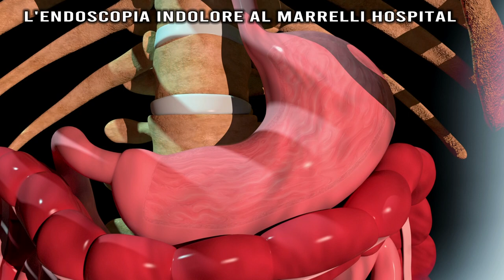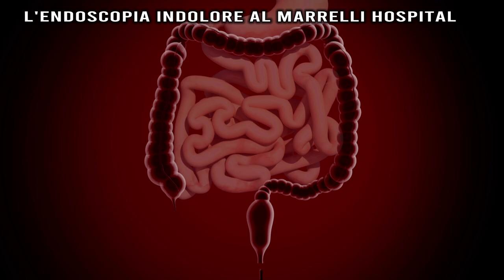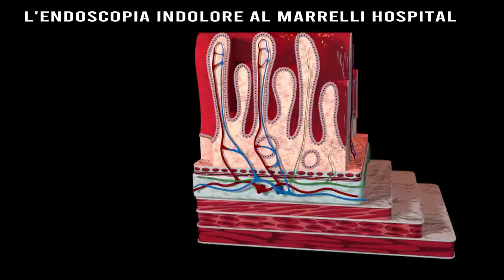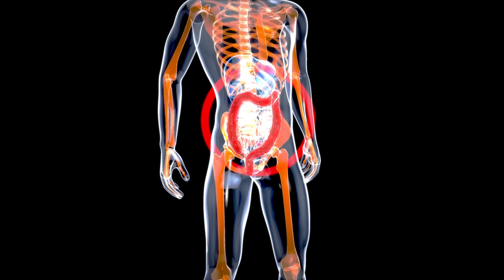L'ENDOSCOPIA INDOLORE AL MARRELLI HOSPITAL